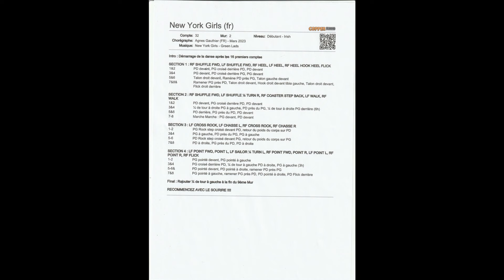New York Girls Line Dance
Niveau : Débutant
32 comptes 4 murs
Style Irish
Pot commun de 2023.24
Chorégraphe : Agnés Gauthier
Intro : 16 comptes
Mars 2023